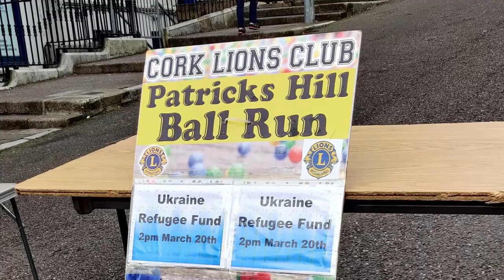Ballrun in Ireland with 11000 balls in support of Ukraine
This Ballrun was done in support of the ongoing ukraine war! The Hill is in Cork city center.

Do not use ANY parts of our videos without prior permission!